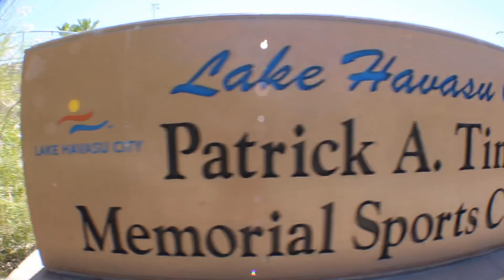LAKE HAVASU!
Yoko and Tyler head out to Lake Havasu Skate Park!

Thank you guys for the support and keep it coming so we can keep making these videos!